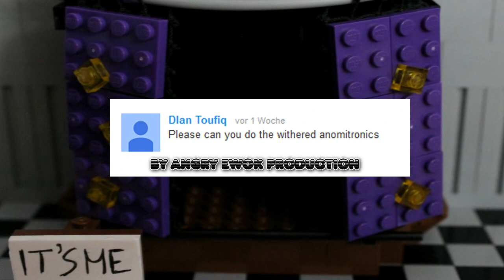(reupload) LEGO Five Nights At Freddy`s 2 OLD FREDDY by AEP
The masses have spoken..
...so let`s take a trip down memory lane.
I hope you`re happy :I
For the record, I think they are cringe and outdated
(keep in mind that I first started uploading these in December 2014)
*Youtube is probably going to remove the background music because of copyrite reasons